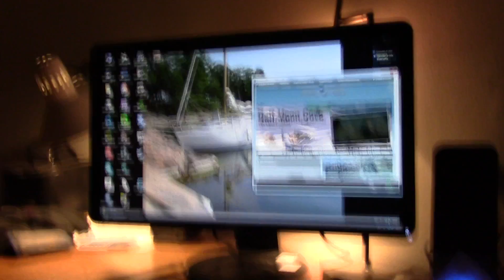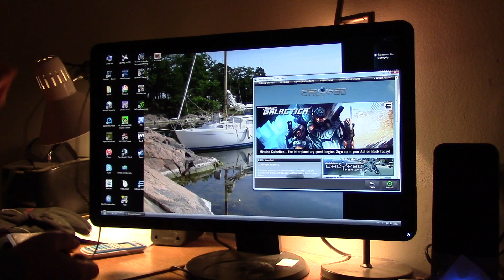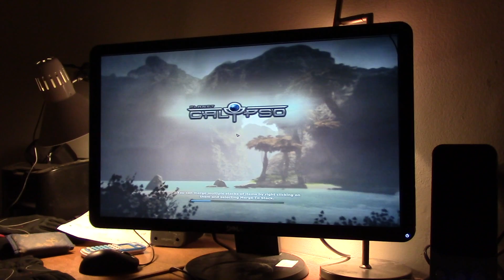MongoTV_657 - Part 45 - Entropia Universe - PAYDAY 30.Nov 2015 - Deposit 400 PED And Go Mining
(PART 37 to 50+ ? is same recording, if same titel. 32 GB SDHC memorycard was full, so had to emty card and record mining trip again ) Is finally PAYDAY Monday 30.November 2015, so i like to deposit 400 PED into game and go mining and record my mining trip. I had mine 10+ years in game, but with LONG breaks, but i never record any video from what i was sit doing for like 10 years.